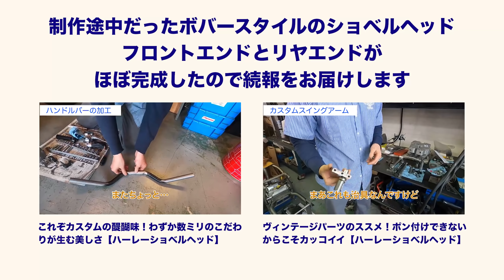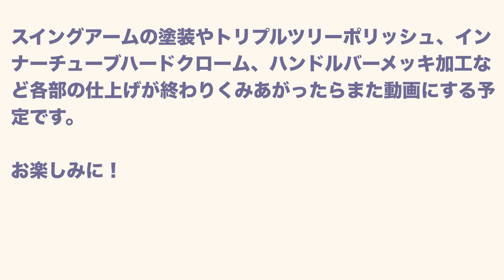ヴィンテージパーツを流用したボバースタイル第2章！心の声が漏れるほどカッコ良くなってた。【ハーレーショベルヘッド】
この前ハンドルバーのカスタムやフロントエンドのカスタム、ワンオフスイングアームをご紹介したショベルヘッド。
最終的な加工（塗装やポリッシュなど）はまだ終わっていないんですが、おおよその全貌が見えてきました！
ワンオフスイングアームはリジットバーで組まれるんですけど、これがカッコ良くて心の声「いいねー」「カッコイイ」をつぶやくように言ってますｗ

オリジナルステッカー販売中！